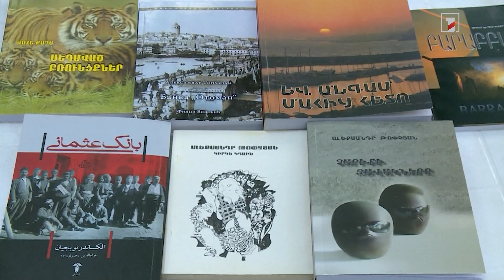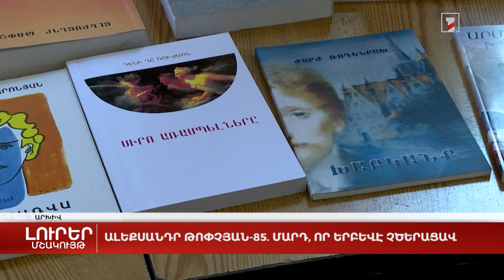Ալեքսանդր Թոփչյան-85. Մարդ, որ երբևէ չծերացավ